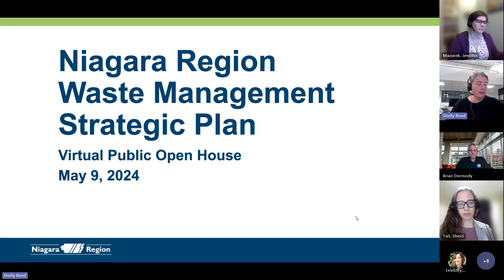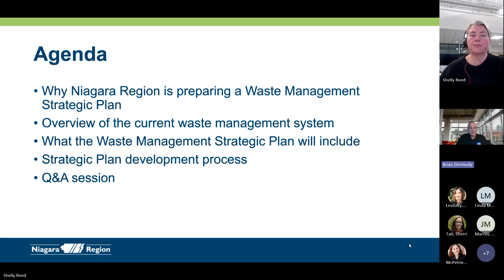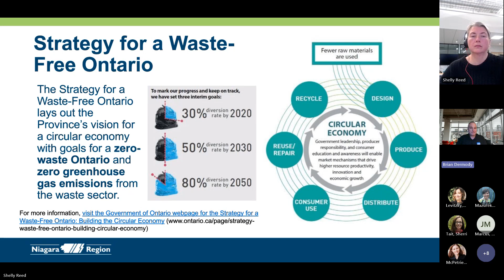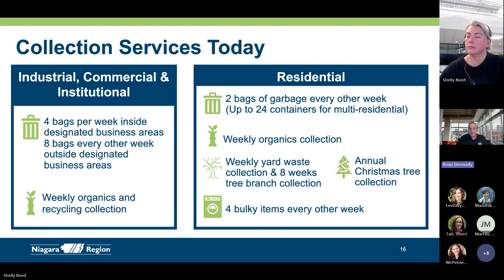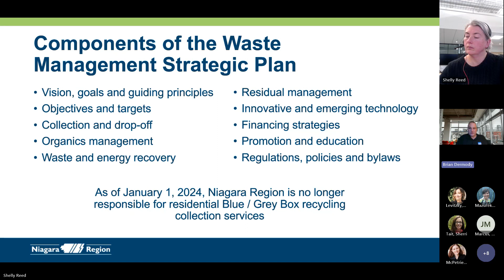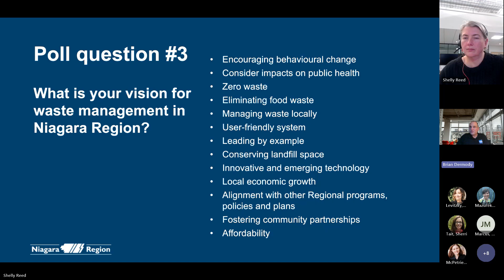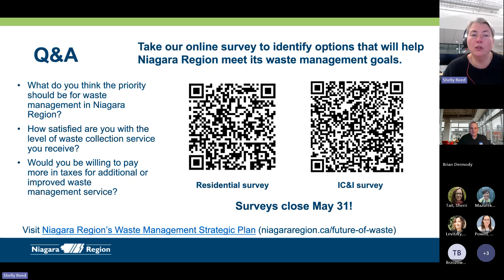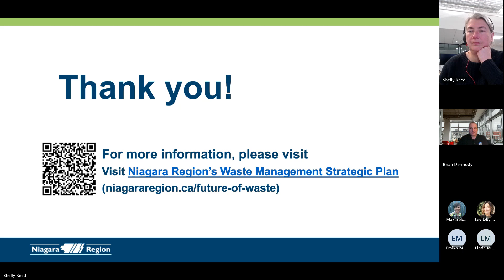Waste Management Strategic Plan - Public Open House